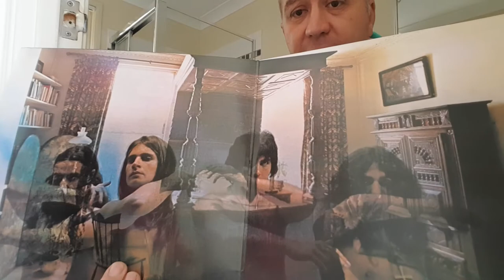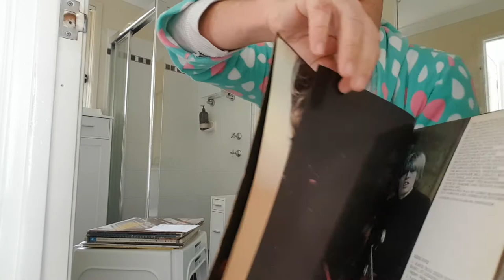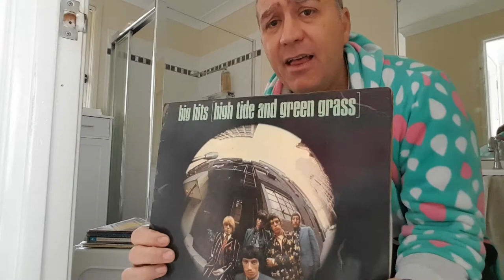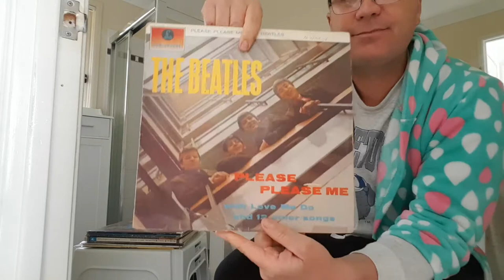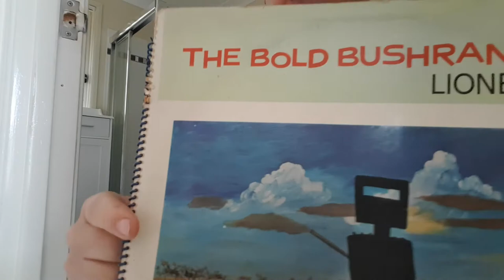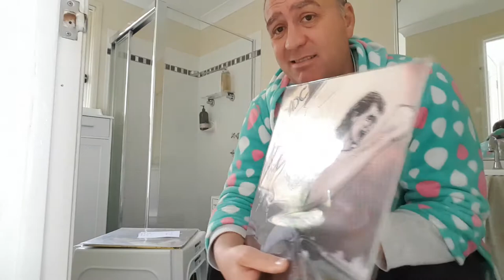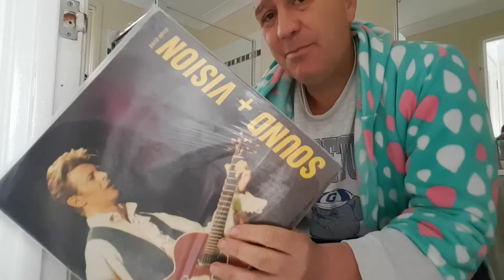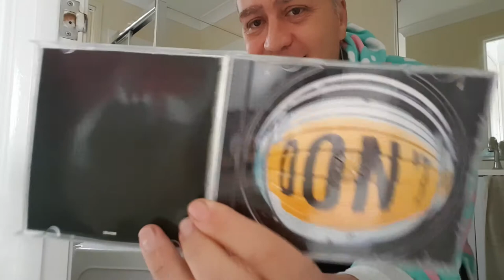Metal mickey 100 subs $&$&